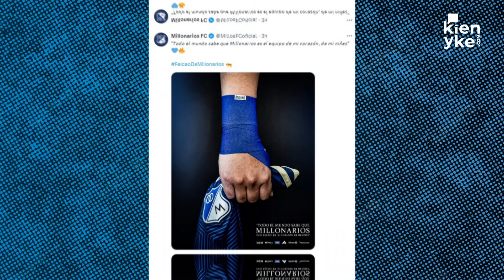Así se concretó el fichaje entre Millonarios y Radamel Falcao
En una contratación histórica para el Fútbol Profesional Colombiano, Millonarios logró el fichaje de 'El Tigre' Radamel Falcao García ¿Qué significa esto para el futbol nacional y cómo se concretó el acuerdo? Le contamos